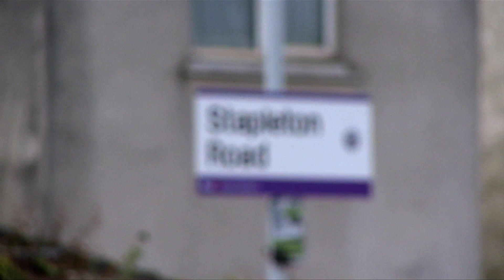The Journey - Eastside Roots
Stapleton Railway Station was not a place you wanted to visit. Badly lit and surrounded by derelict land, people would avoid going there to catch the trains.

A group of permaculturists had the idea of transforming the surrounding land into a community gardening project, and in 2008 Eastside was born.

With the help of the volunteers, they have transformed the land into an inviting garden space, that has not only seen people return to using the train station but provides the community with food and plant produce, skills and knowledge, and a venue for events.

Project Coordinator, Nick Ward
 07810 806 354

This short film is part  of "The Journey" an unique documentary project that delves into environmental, socio-culture and economic issues, with a questioning mind.

The focus of the project is to find and film inspiring ideas and projects over a wide spectrum of individuals and cultures, whilst examining our ability to reform our ideals, and our lifestyle in order to make positive changes for our planet and the human race.

The Journeymen  (a person whom travels in order to gain experience, skills and knowledge) go in search of these stories - equipped only with minimal filming gear and personal possessions, they document their experience as they travel to global communities to observe, question and learn.

It is an organic process that grows, evolves and takes its own direction. With no planned route nor destination, the journeymen believe they will connect with the right people and places at the right time to film, aid and guide them on.

The project is currently filming and traveling through the UK.  As the project travels short films are uploaded that can be viewed on this website. It is the long-term goal that this project will travel internationally to create a feature length film that will be released, to be viewed for free.

The projects aims to benefit individuals, projects and communities by sharing knowledge, offering solutions and connecting people through film.

It is the hope this project will touch and inspire people, by conveying the beauty within human nature and our world and resonating what is actually possible, when it comes it comes to our ability to change the world for the better.

know of an inspiring story? want to get involved?